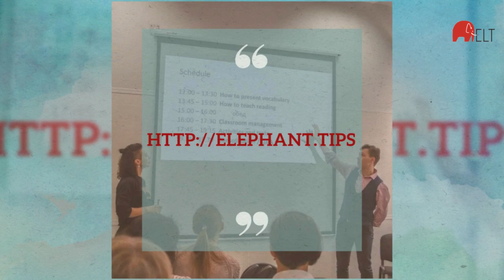Отчёт о курсах BOXit 3 и 4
Курс BOXit - это серия однодневных онлайн занятий для преподавателей английского языка. Подробная информация на сайте